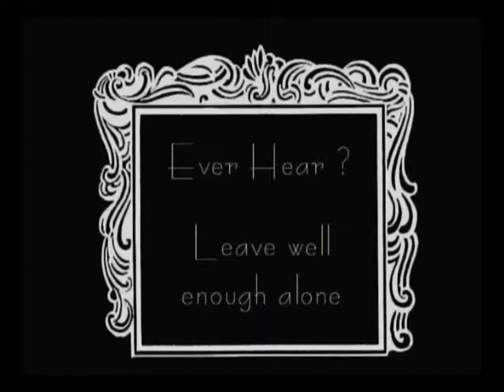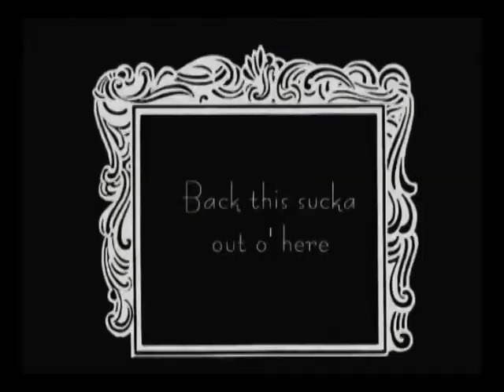The Rick and Tim Show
Another experimental adventure at Balsam Lake